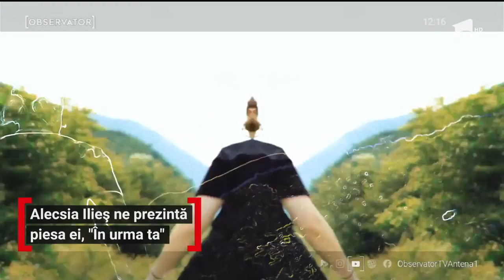Alecsia Ilieș, debut în showbizul românesc. „În Urma Ta", o melodie despre viață și realizări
Are doar 16 ani şi un timbru vocal cu totul special. Şi, în urmă cu câteva zile, a debutat în showbizul românesc cu piesa "În Urma Ta". Numele ei este Alecsia şi este originară din județul Hunedoara. „În Urma Ta" este o melodie compusă de tandemul muzical, EL Radu – interpret și producător din Republica Moldova și colegul acestuia din Spania. Alecsia Maria Ilieș ia ore de canto, dar merge şi la şcoală. Tânăra interpretă este elevă la Liceul Tehnologic ,,Retezat'.